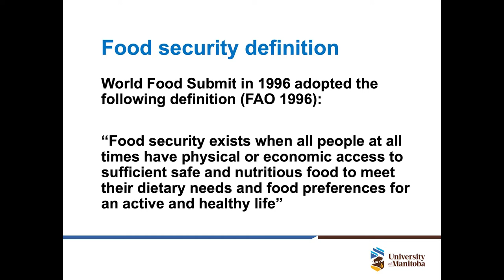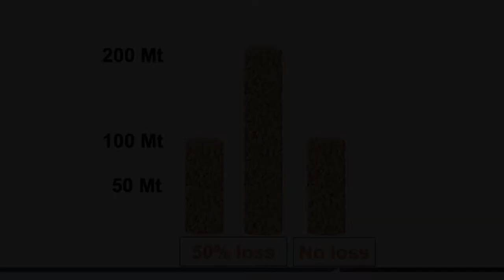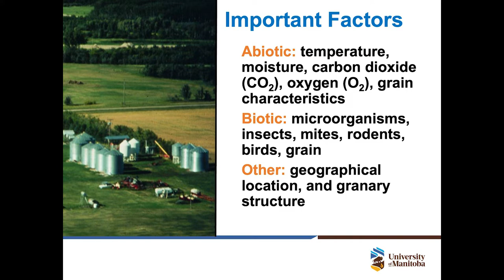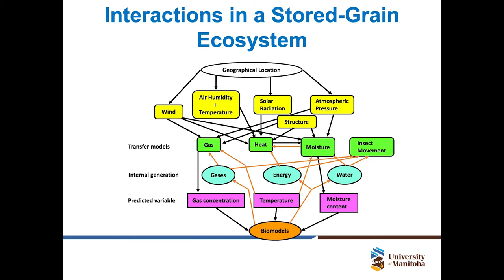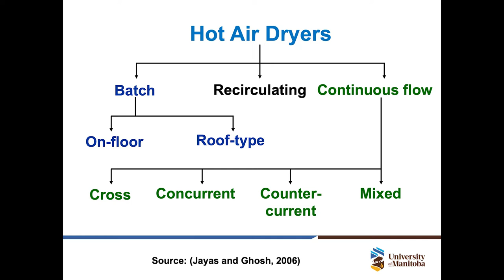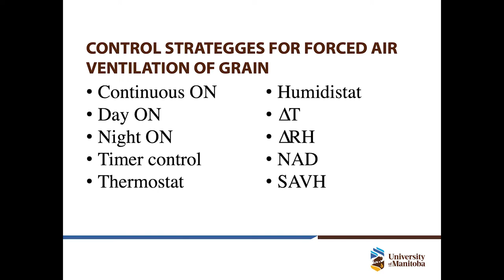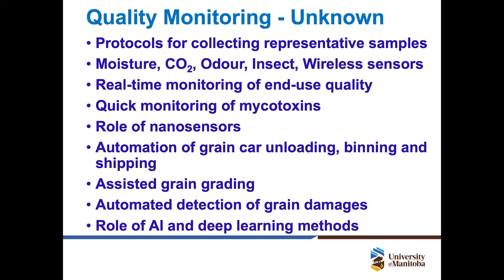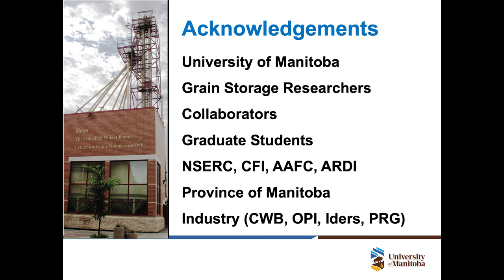Providing Food Security through Postharvest Storage and Handling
On October 25, 2022, Dr. Digvir Jayas delivered a guest lecture at Lethbridge College titled Providing Food Security through Postharvest Handling and Storage. Lethbridge College operates an Advanced Post-harvest Technology Centre, providing applied research solutions that address the gap in post-harvest handling and storage of produce and grains. The lecture was an opportunity for the college community and local industry to learn more about food waste reduction techniques by a world-renowned researcher.

Distinguished Professor Dr. Digvir S. Jayas was educated at the G.B. Pant University of Agriculture and Technology in Pantnagar, India; the University of Manitoba; and the University of Saskatchewan. He has recently completed his term as Vice-President (Research and International) at the University of Manitoba. Before assuming the position of Vice-President (Research and International), he was Vice-President (Research) for two years, and Associate Vice-President (Research) for eight years. Prior to this, he was Associate Dean (Research) in the Faculty of Agricultural and Food Sciences, Head of the Department of Biosystems Engineering, and Interim Director of the Richardson Centre for Functional Foods and Nutraceuticals.  For a year, he has served as Interim President of Natural Sciences and Engineering Council of Canada (NSERC) and 4.5 months he served as Interim Director (CEO) of TRIUMF-Canada’s particle accelerator centre. He is a Registered Professional Engineer and a Registered Professional Agrologist.

Dr. Jayas is a former Tier I (Senior) Canada Research Chair in Stored-Grain Ecosystems. He conducts research related to drying, handling and storing of grains and oilseeds and digital image processing for grading and processing operations in the Agri-Food industry. He has collaborated with researchers in several countries and has had significant impact on the development of efficient grain storage, handling and drying systems in Canada, China, India, Ukraine and the United States. He has authored or co-authored nearly 1000 technical articles in scientific journals, conference proceedings and books dealing with issues of storing, drying, handling and quality monitoring of grains.

Dr. Jayas has received awards in recognition of his research and professional contributions from the Agriculture Institute of Canada, Applied Zoologists Research Association (India), American Society of Agricultural and Biological Engineers (ASABE), Canadian Institute of Food Science and Technology, Canadian Academy of Engineering, Canadian Society for Bioengineering, Engineers Canada (formerly Canadian Council of Professional Engineers), Engineers and Geoscientists Manitoba (formerly Association of Professional Engineers and Geoscientists of Manitoba), Engineering Institute of Canada, Indian Society of Agricultural Engineers, Manitoba Institute of Agrologists, National Academy of Agricultural Sciences (India), National Academy of Sciences (India), and Sigma Xi. He was the recipient of the 2017 Sukup Global Food Security Award from ASABE, and the 2008 Brockhouse Canada Prize from NSERC.  In 2009, he was inducted as a Fellow of the Royal Society of Canada and in 2018, he was appointed as an Officer of the Order of Canada for “his advancements to agricultural practices worldwide, and for his promotion of academic and scientific research in Canada”.  In 2019, he received the RSC Sir John William Dawson Medal for “important contributions of knowledge in multiple domains”. In 2022, Dr. Jayas was selected for induction into the Manitoba Agricultural Hall of Fame and Canadian Agricultural Hall of Fame in recognition of his engineering contributions to grain preservation.

Dr. Jayas has served/serves on the boards or committees of many organizations such as ArcticNet,  Churchill Marine Observatory (CMO), Centre for Innovative Sensing of Structures (SIMTReC), Genome Prairie, GlycoNet, Manitoba Centre for Health Policy, North Forge Technology Exchange, NRC Council, NSERC Council, Research Manitoba, and TRIUMF.  He has served as the President of the Agriculture Institute of Canada, the Canadian Institute of Food Science and Technology, the Canadian Society for Bioengineering, Engineers Canada, Engineers and Geoscientists Manitoba, and the Manitoba Institute of Agrologists. He chaired NSERC Council, the board of directors of TRIUMF, Board of RESOLVE, a prairie research network on family violence and the Smartpark (University’ Research and Technology Park) Advisory Committee.